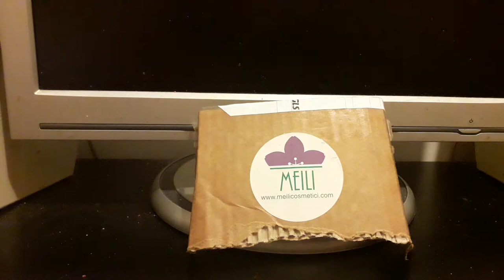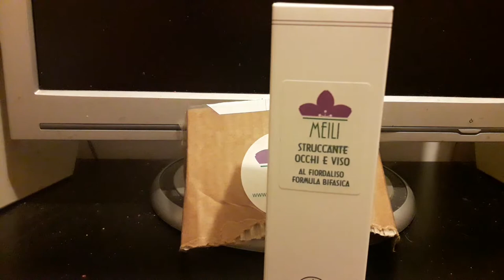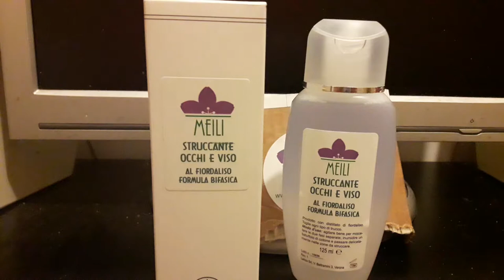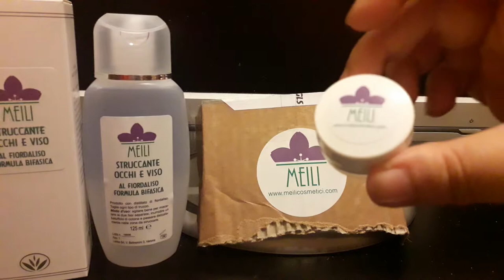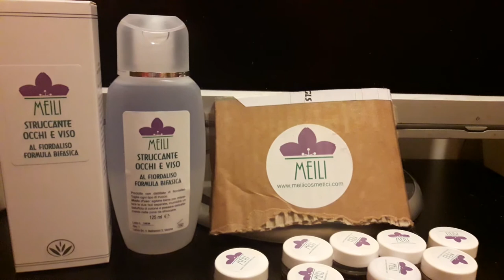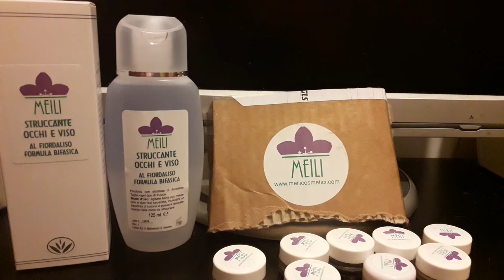Presentazione Azienda Meili Cosmetici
Eccomi qui dopo due mesi di assenza causa vacanze stive :) questo video risale a prima della partenza ma se andate sul mio blog troverete la recensione dei prodotti...vi aspetto!